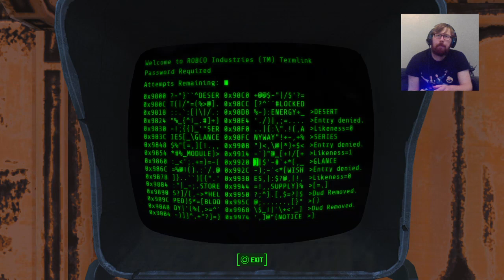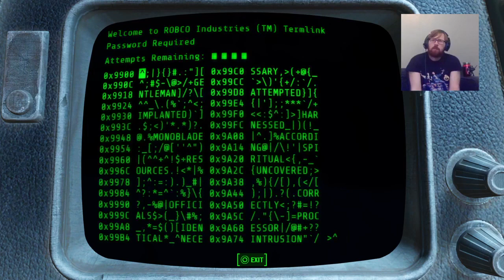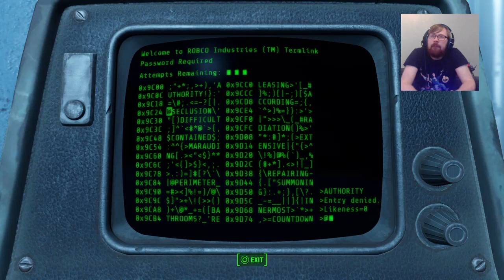I Found Some Ghouls